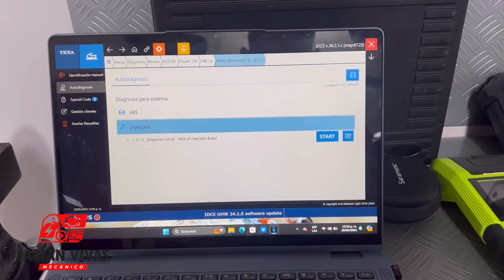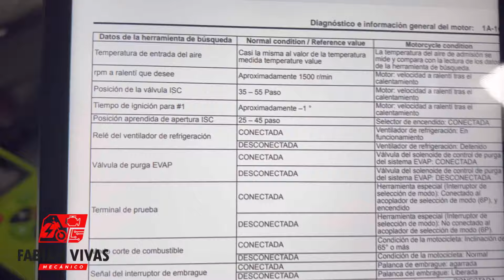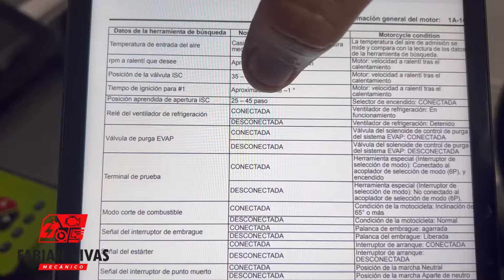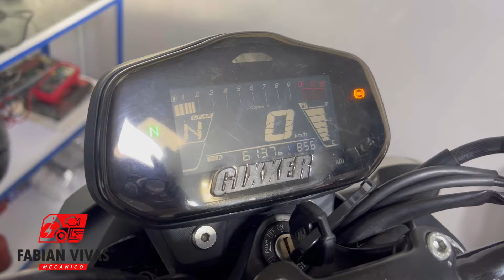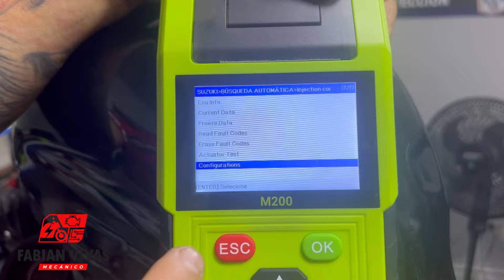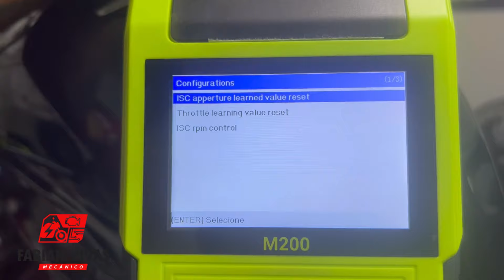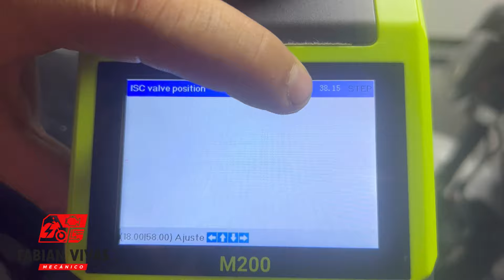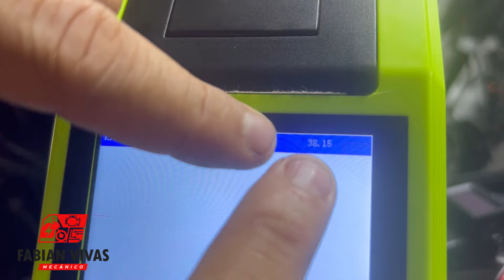￼ ￼Reset de válvula ISC de Gixxer 250 Suzuki por problema en el relenti . Marcha inestable